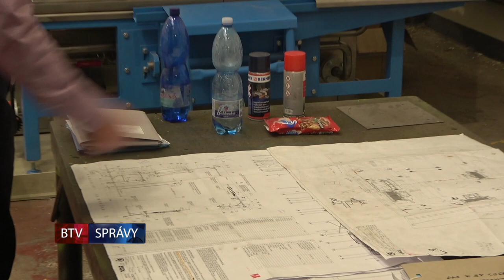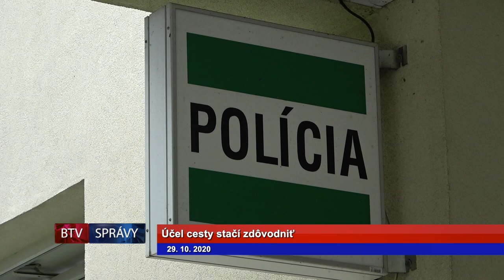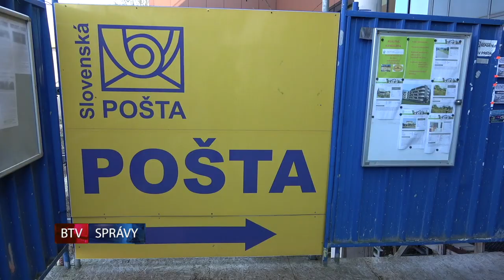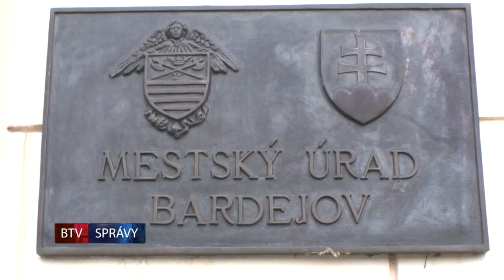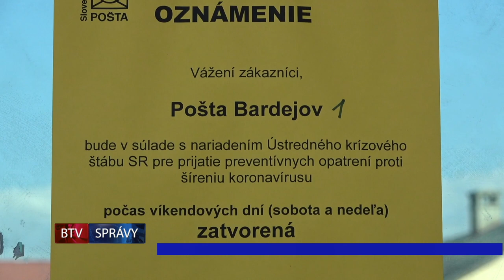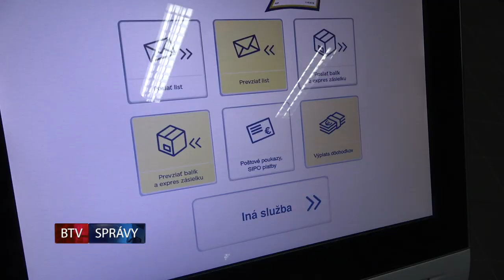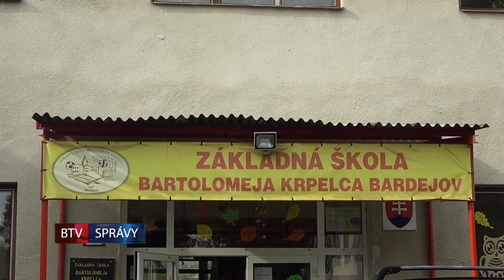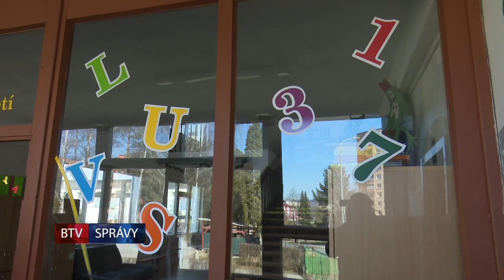SPRÁVY BTV 29. 10. 2020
***Pandémia skomplikovala situáciu aj v bardejovských firmách - Účel cesty stačí zdôvodniť - Slovenská pošta bude cez víkend zatvorená ...